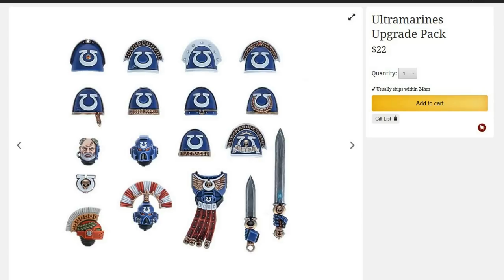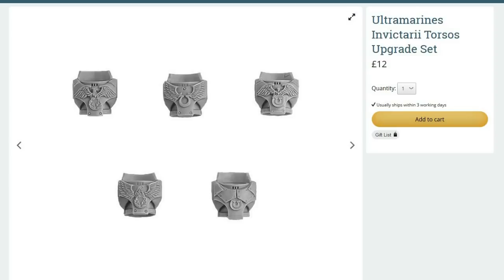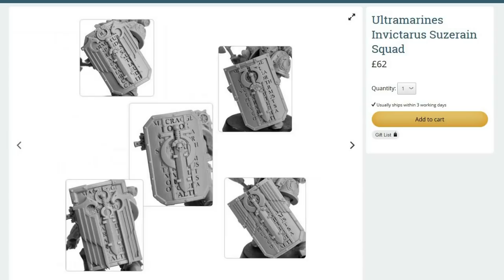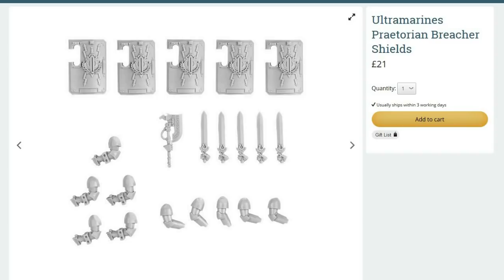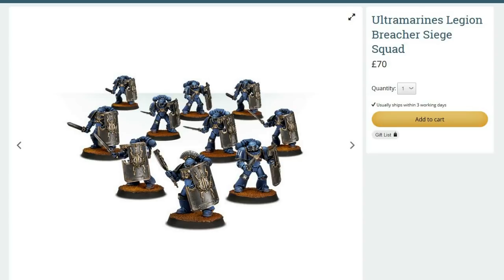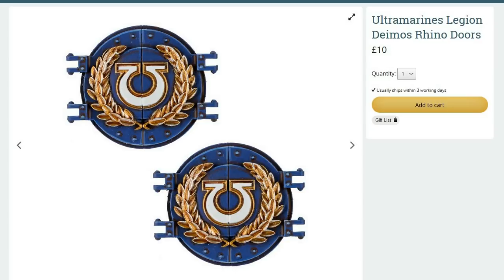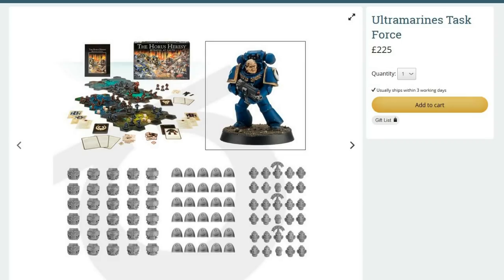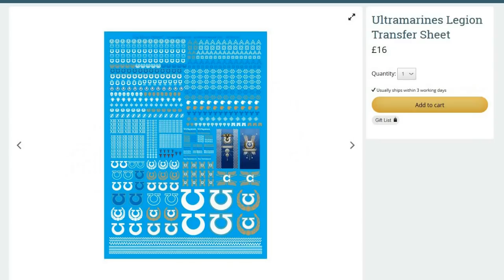Ultramarines - Getting Started in Horus Heresy